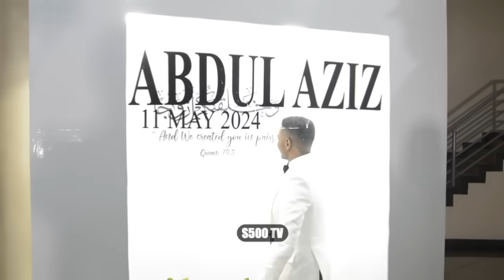ONA ALI KAMWE & MCHUMBA WAPOKEWA NA AZIZI KI, HAMISA MOBETTO UKUMBINI